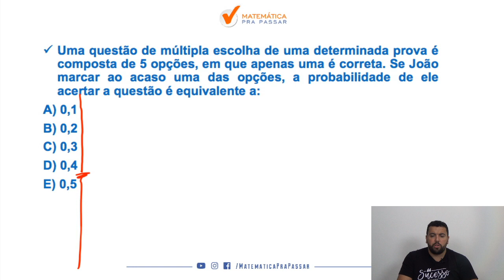Matemática para Prefeitura de Itaguaí: Quiz de Probabilidade.[CEPERJ]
Você sofre com Matemática?

Ou até mesmo já deixou de fazer algum concurso por conta do Matemática?

Então esse é o vídeo onde tudo irá mudar em relação a Matemática.

Nosso professor, Renato Oliveira, te mostra como aprender Matemática para a Prefeitura de Itaguaí e aqui você vai saber tudo para Gabaritar, mesmo sem nunca ter visto antes através do método com mais casos de sucesso, método esse que chamamos de: MÉTODO MPP.